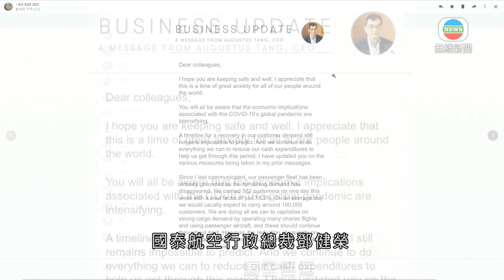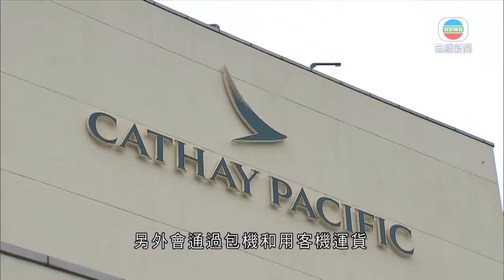國泰進一步削減客運航線 主席及行政總裁減薪三成-香港新聞-20200403-TVB News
面對新冠肺炎疫情衝擊，國泰進一步削減客運航線。主席、行政總裁減薪三成。

新冠肺炎疫情持續，多地都實施出入境管制。國泰航空行政總裁鄧健榮，員工發出內部信件，表明難以預期航空業需求何時復蘇，會繼續盡量削減開支。

有見不少員工已參與無薪假為公司作出財務貢獻，鄧健榮宣布自己和集團主席賀以禮由四月至十二月會減薪三成，其他執行董事減薪兩成半。

信件提及，現時國泰客運需求非常低迷，例如本周一天平均只接載582名乘客，運載率只有一成八左右，遠低於以往日均10萬名乘客。決定繼早前削減九成六客運運力後，進一步削減航班。

來往香港和倫敦、悉尼、洛杉磯、溫哥華四個城市的長途航班，本月起由每周三班削減至兩班。

亞太區內八個城市，包括來往東京、台北等暫時維持每周8班航班，但有需要亦會削減。而且只有香港和上海浦東機場的貴賓室維持運作。

由於削減更多航班，放無薪假的安排會擴大。

另外會通過包機和用客機運貨，維持貨運業務，但表明削減運力後，估計貨運收入亦會明顯低於去年，將與商業夥伴供應商等討論，如何進一步減少開支。

國泰早前已預告，上半年會錄得重大虧損。旗下的廉航公司香港快運，四月底前暫停所有航班營運。

相關影片:
1. 本港新增37宗新冠肺炎 與美容院相關個案增至4宗-20200402-香港新聞-TVB News
3. 星期日檔案 露宿者流連快餐店 工廠老闆變無家者 TVB News bji 2.1